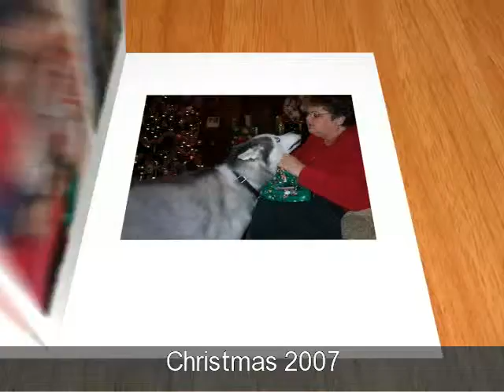Our Precious Captain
A tribute to our beloved Captain